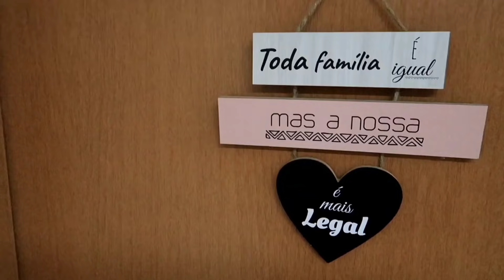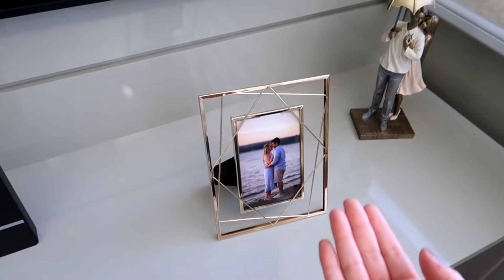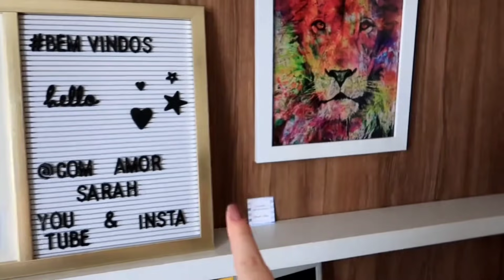TOUR PELO APARTAMENTO | 60 METROS | REFORMADO | COM AMOR, SARAH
Oi, gente! Finalmente saiu o TOUR PELO MEU AP! Que felicidade. Vou deixar aqui para vocês os links dos vídeos que eu falei com vocês:

Vou deixar aqui também a referência de todos os revestimentos dos banheiros:
Suíte:
- Cinza das paredes: Elizabeth Silvertone polido 50x101;
- Parede de destaque: Portinari Alvorada Matte 30x90;
- Piso: Biancogres Cristallo Bianco acetinado 60x60;
- Bancada e nicho: pedra Branco Prime.

Social:
- Cinza das paredes: Biancogres Statuario Bianco polido 62x62;
- Parede de destaque: Biancogre Rig Legno 32x60;

Chuveiro: Ducha Acqua Star da Lorenzetti.
Torneiras: Open 1195 Perflex.

Acabamentos cozinha:
Piso: Portobello Gea Marble polido 60x60;
Paredes: Biancogres Cristallo Lux Bianco Polido 62x62;
Rodabanca: Damme Calacata polido 61x121;
Bancadas: Quartzo, marca Silestone, cor: Branco Maple;
Armários superiores: Vidro branco com puxadores em inox;
Armários inferiores: MDF branco.

Obrigada a todos que viram o vídeo.

Com amor,
Sarah.